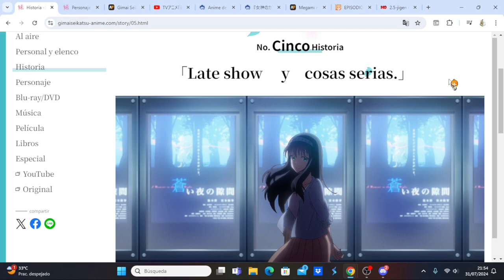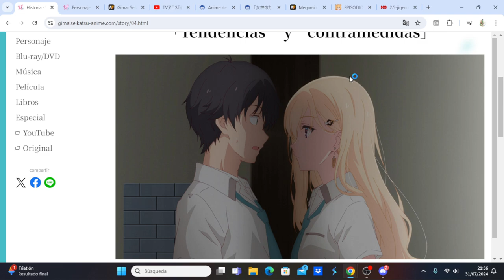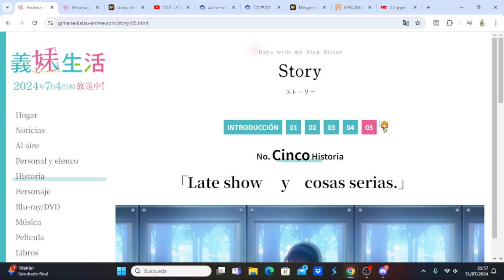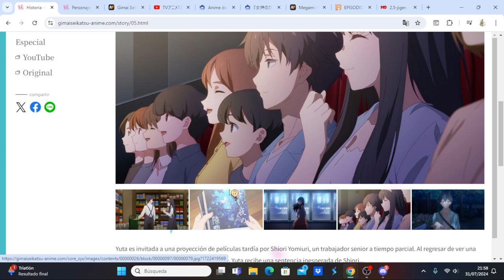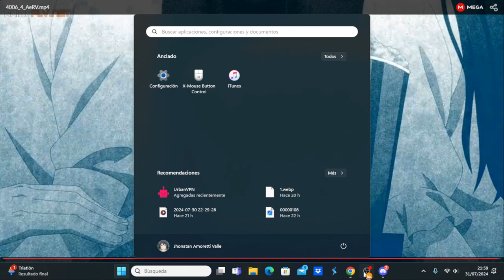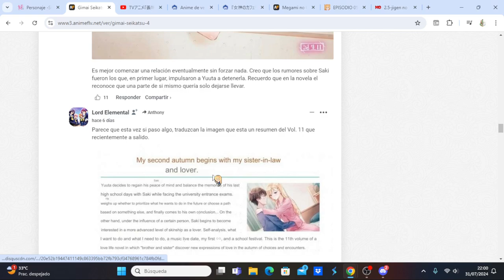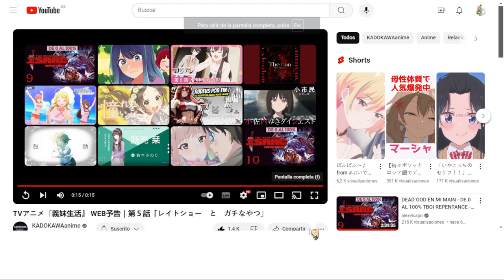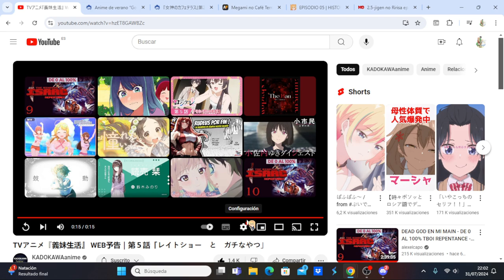Gimai Seikatsu comentando avance del capítulo 5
Anime Opening and Ending: Gimai Seikatsu